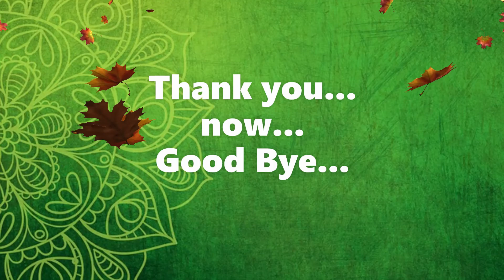ഇങ്ങനെ ഒരു സ്വീറ്റ് കോൺ കഴിച്ചിട്ടുണ്ടോ/Roasted Butter Garlic Sweet Corn/Buttered Sweet Corn .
Music courtesy
music smile
 instrument music